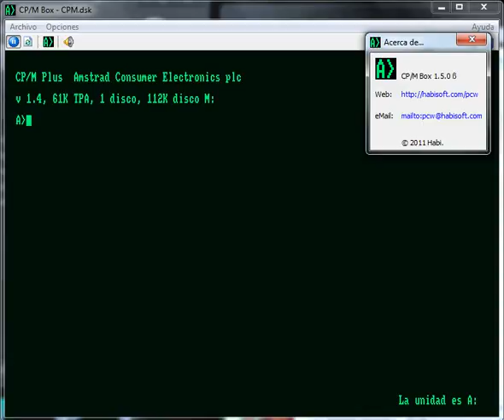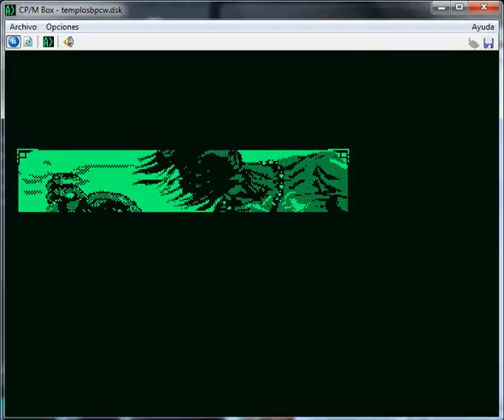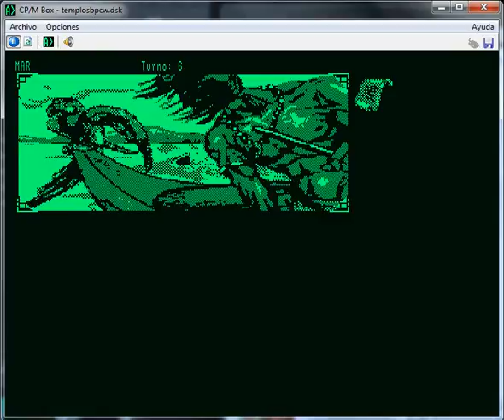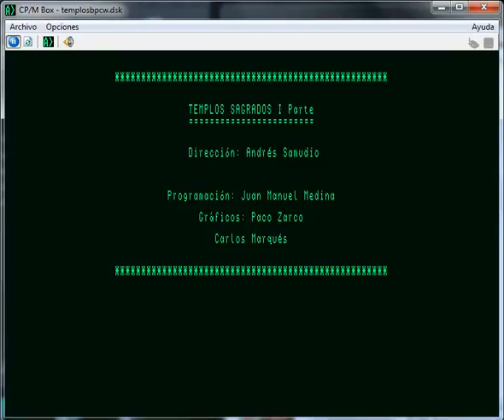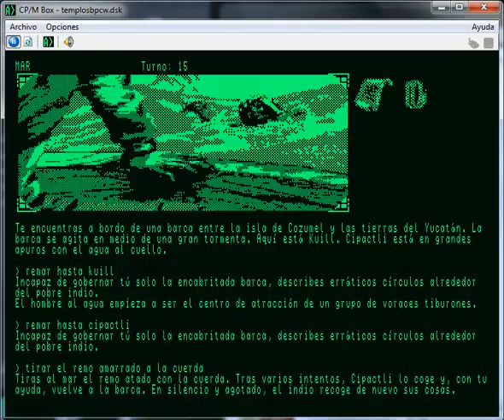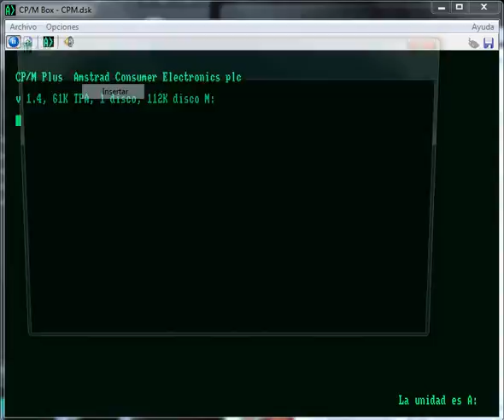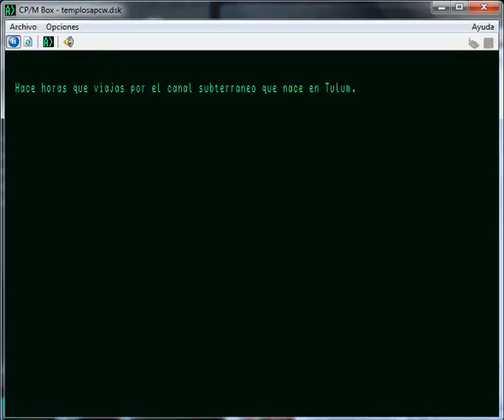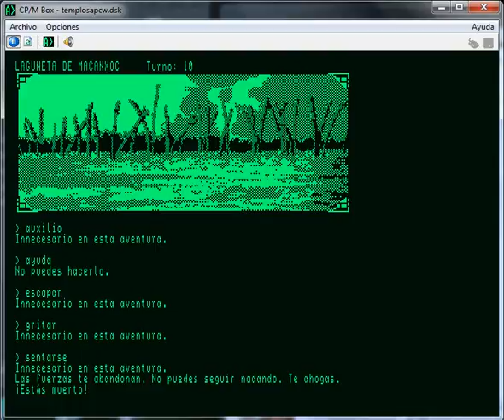Los Templos Sagrados - Amstrad PCW - emulador CP/M Box 1.5.0 B - testeado Windows 7 x64